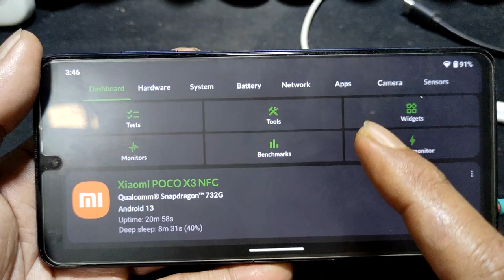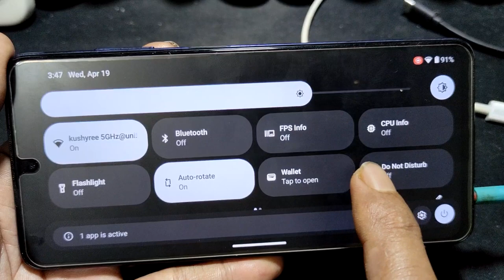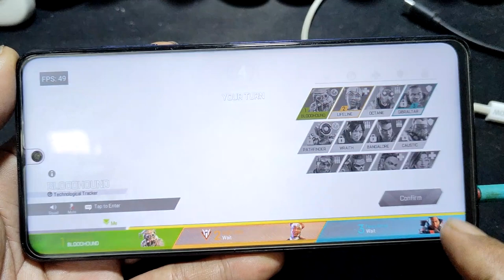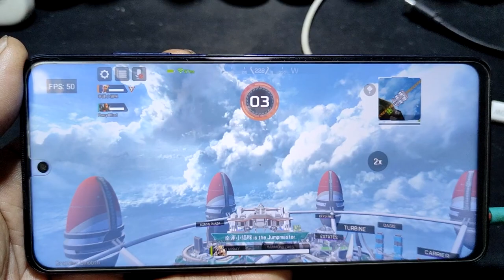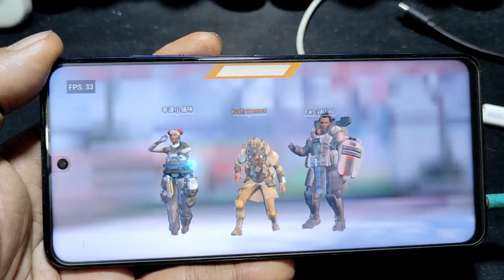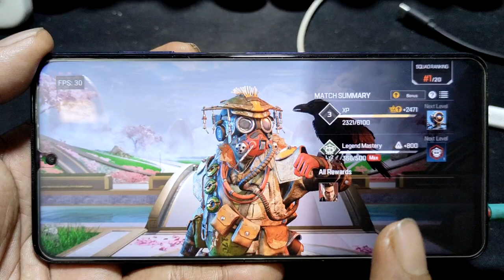APEX LEGENDS at 60 and 90 fps | Poco X3 nfc SD 732G 6gb ram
device info
Poco X3 nfc = SD 732G = 6/64 gb
rom = Crdroid 9.3 android 13  / you need to use this rom or any custom to unlock higher fps in setting / the rom spoof the device info

well during recording using screen recorder the fps info not showing, the fps during gaming average 55fps , max at 65 fps and drop to 30fps
it not bad for the mid range phone